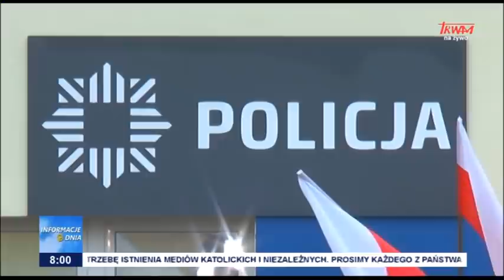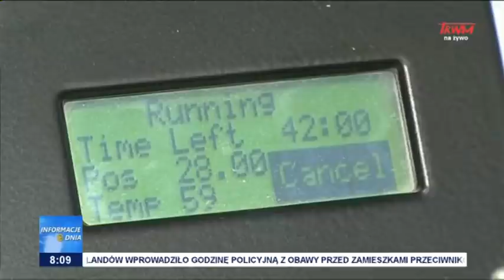Informacje Dnia 23.11.2021 [08.00]